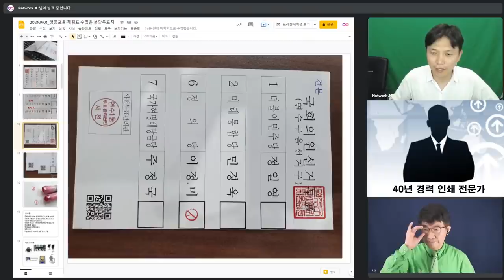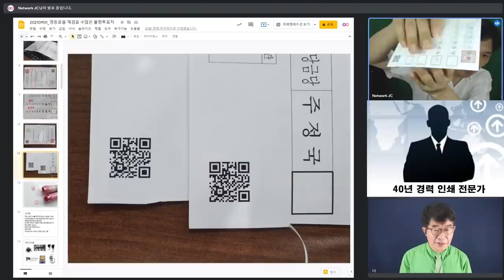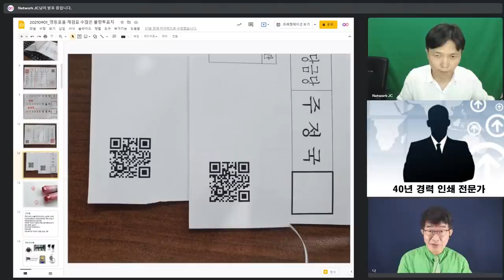"이바리 붙은 투표지" / 인쇄소 출신 투표지라는 사실을 증언 / "현장을 찾은 황교한 후보, 법원 직원들 태도에서 무척 실망하다" / 인쇄전문가 직격탄 날리다 [공병호TV]